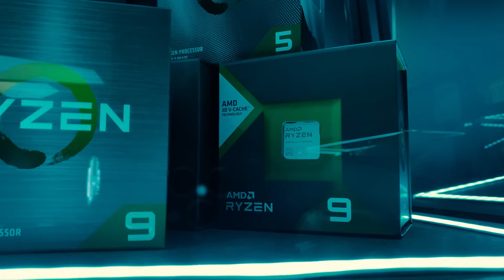БИЙВНИЙ ГҮЗЭЭТЭЙ АХ ЮУ ХИЙВ 🧐 | LEXLOG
😎STALK ME:
Олон улсын компани MEL бүртгүүлээд LEXORMEL промо кодыг ашиглан урамшуулал аваарай. Tа бүхэн +18 буюу насанд хүрсэн байх ёстой бөгөөд өөрсдийн санхүүгийн эрсдэлээ тооцоолон хариуцлагатай байхыг зөвлөж байна